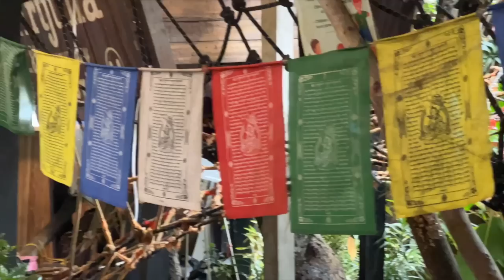MY BIRTHDAY VLOG!!! | Heli Ved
Hope you enjoyed watching this! :)

Love,
Heli ;)